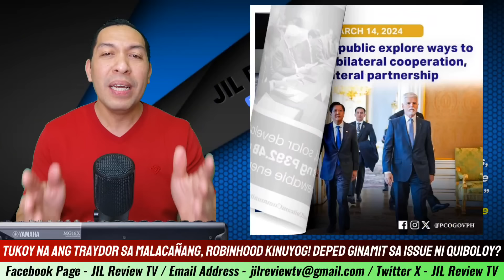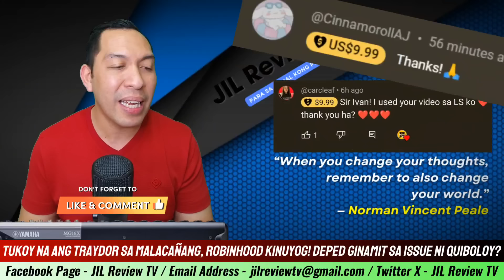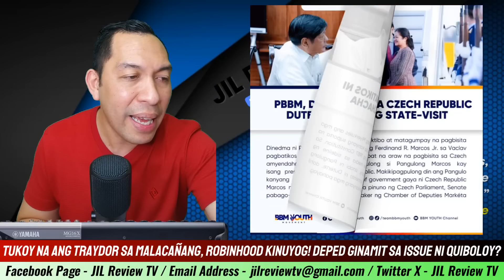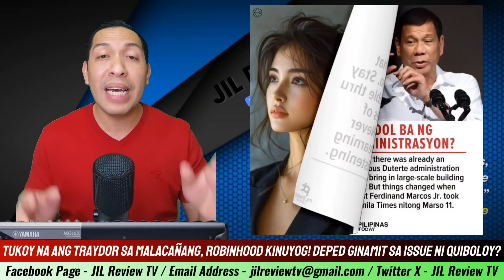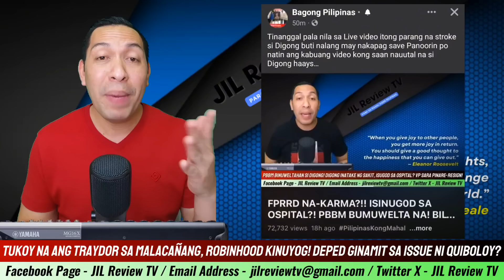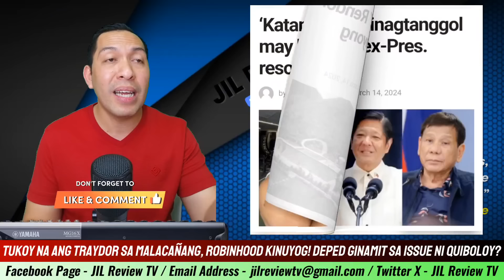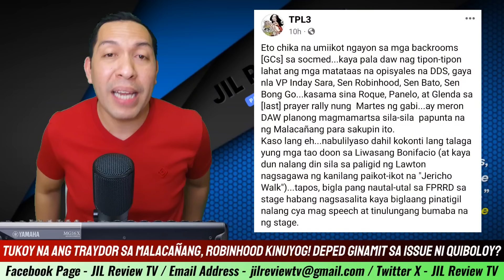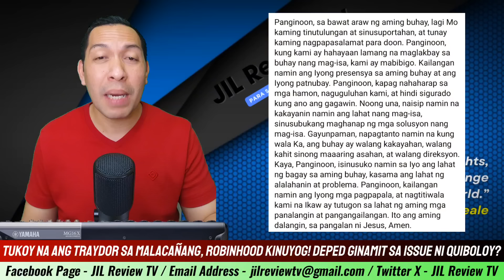TUKOY NA! DEMOL!TI0N J0B SA LOOB NG PALASYO, FPRRD IKINANTA NI ERWIN, OPISYAL NAG ASTANG PRESIDENTE!